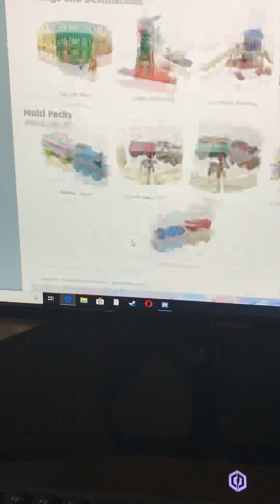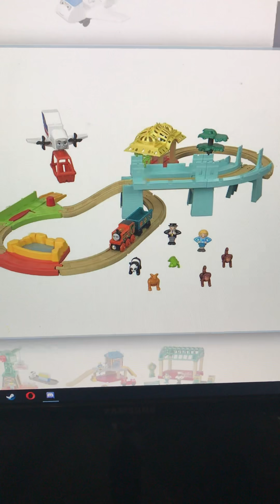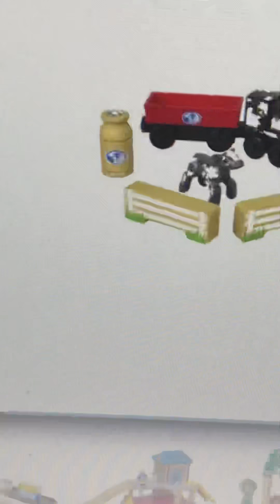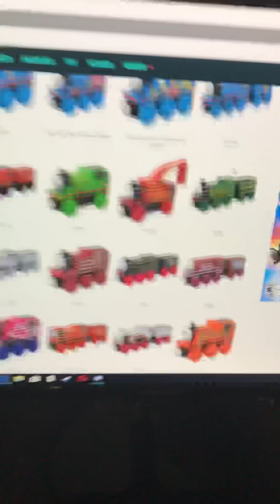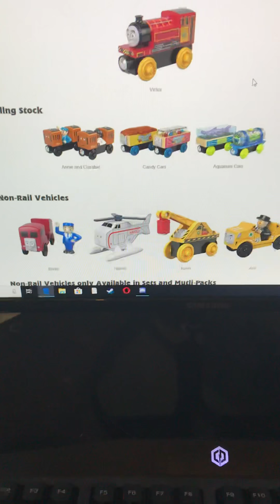Thoughts on Thomas Wood 2019 Part 3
The final part of my thoughts on Thomas Wood 2019.